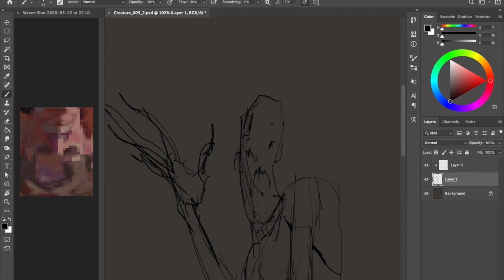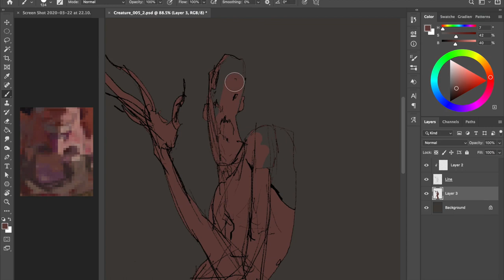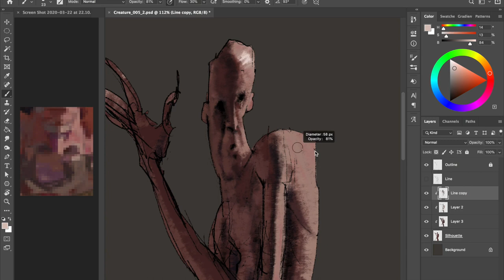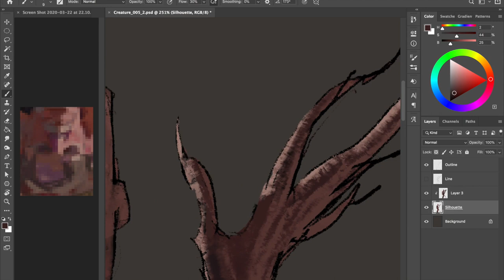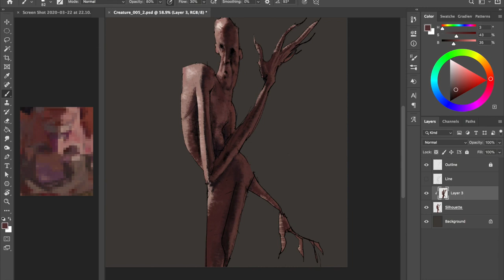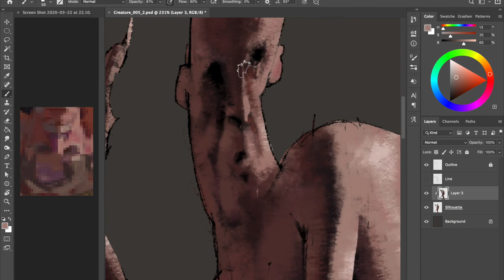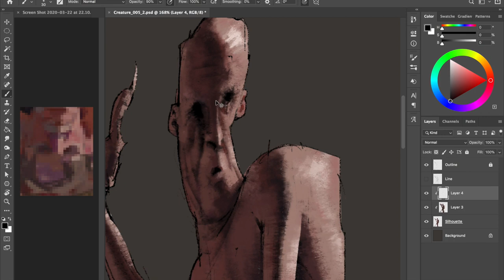Character / Creature Digital Painting - Process #005 in Photoshop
This is the fifth sped up video showing my process on how to paint a creature / character in Photoshop. I hope it can be inspiring for you!